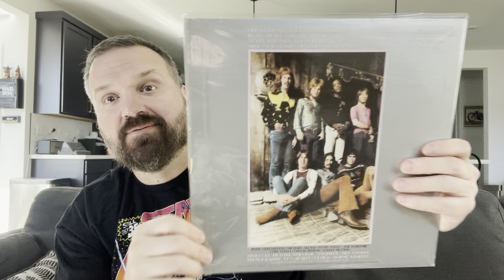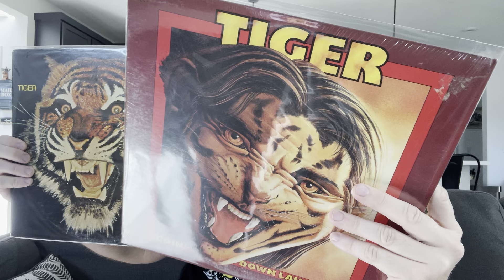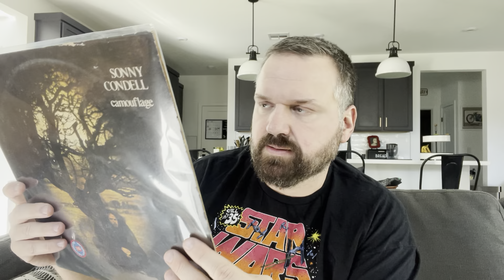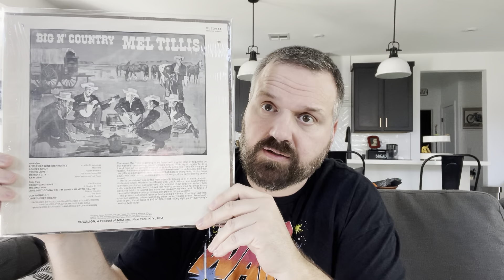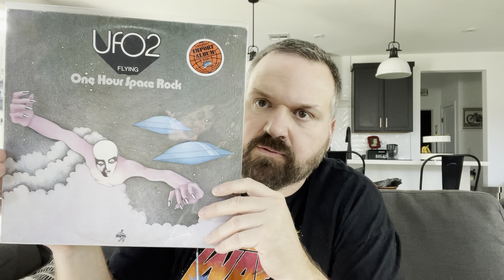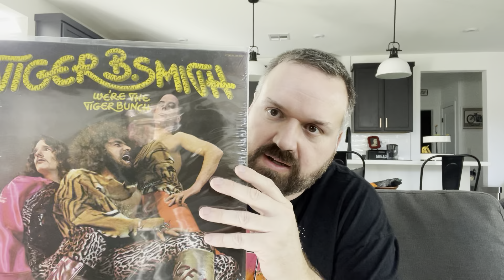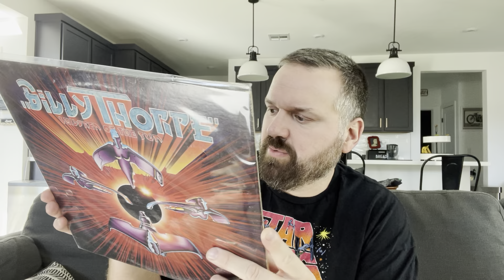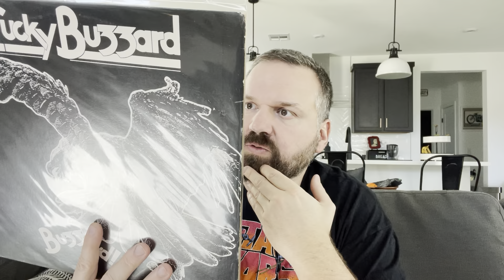Zeek After Stevie Nicks